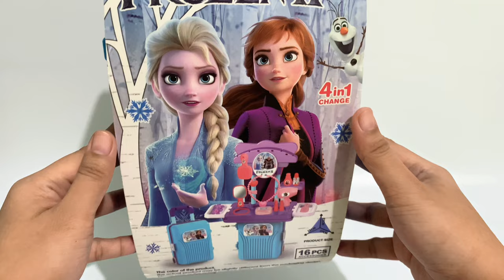SATISFYING WITH UNBOXING & REVIEW FROZEN 4 IN 1 VANITY MAKE-UP SET TOYS VIDEO | ASMR VIDEOS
Sanrio Toys
Hello Kitty
Kuromi
Pochacco
Cinnamoroll
Bad batzz maru
My Melody
Black Cat
Pompompurin
Keroppi
Hangyodon
TuxedoSam
Little Twin Star
cute toy
pink toys
my cute toys
Toy Review
Play kitchen
mini toys
unboxing toys
toy unboxing
hello kitty
Minnie toys
play kitchen
Disney Toys
Cooking toys
Play Kitchen Cooking Game
ASMR unboxing